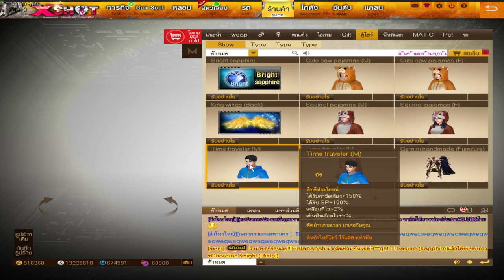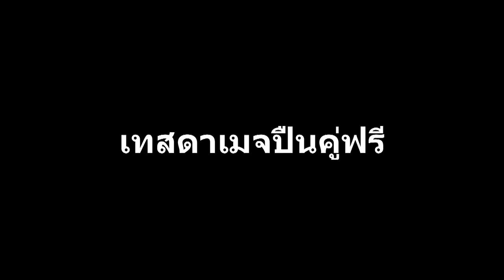XSHOT - มินิรีวิวอัพเดตเซิฟประจำเดือนมิถุนายนพร้อมของใหม่เพียบ !